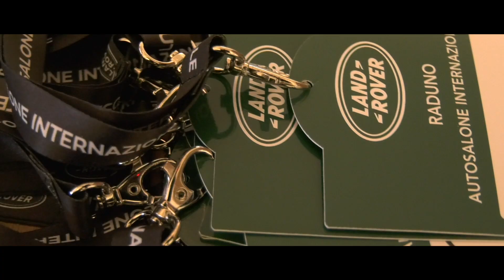Sessanta vetture di Autosalone Internazionale al quarto Raduno Land Rover